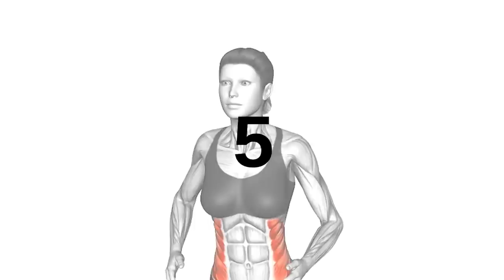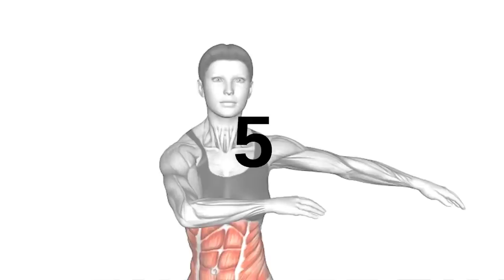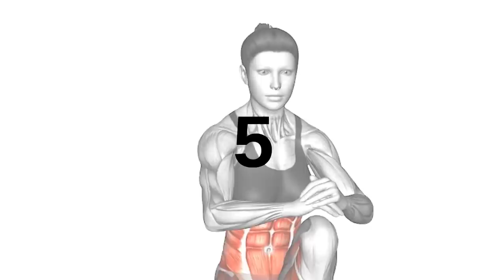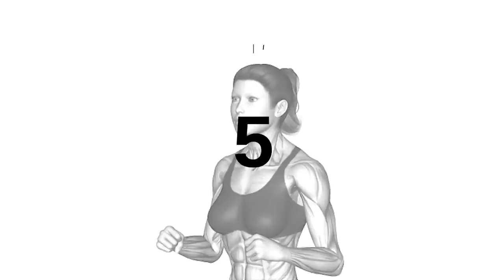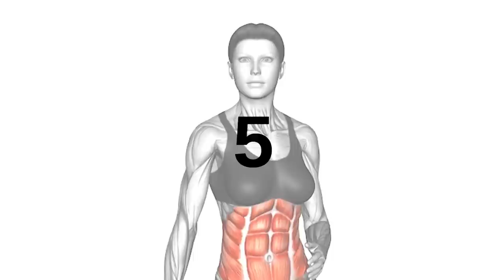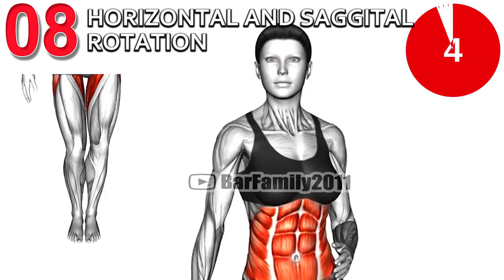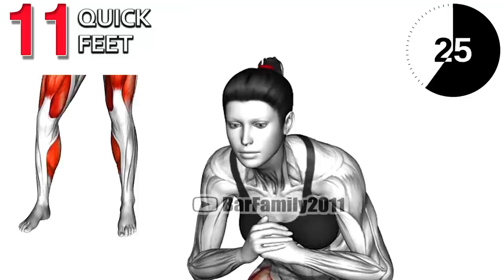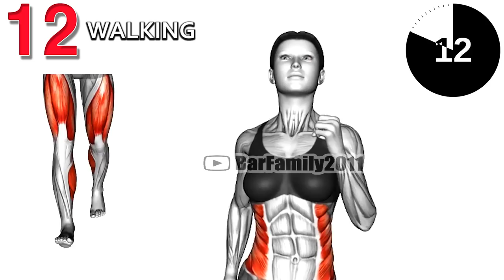Just Repeat These Intense Moves with Music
intense cardio exercises at home, hiit exercises list, list of cardio exercises at home, cardio workouts at the gym, best cardio exercises, hiit cardio workout at home, cardio exercises for beginners, cardio exercise benefits.

0:00 Twisting Knee Thrust
0:40 Twist and turn
1:21 Side jump twist
2:01 Push jumping jack
2:41 Knee drive
3:21 Forward backward
4:01 Leg front lift jack
4:42 Horizontal and saggital rotation
5:22 marching on spot
6:02 Crossed arms front leg kick
6:42 Quick feet
7:23 Walking

when does cardio start burning fat, best cardio to burn belly fat, fat burning workout, 1 hour of cardio a day to lose weight, how long should i do cardio to burn fat, cardio gym routine for weight loss, cardio for weight loss at home, does cardio burn fat or calories.

What cardio burns most fat?
Does 30 minutes of cardio burn fat?
How long should I do cardio for fat burn?
Can you burn fat just by cardio?